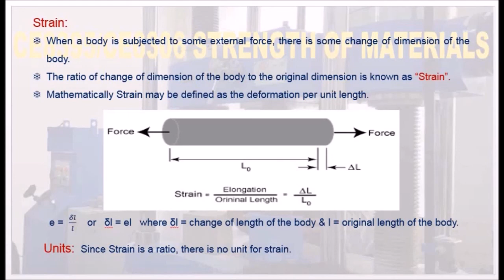What is Strain and What is its unit? - SOM1.03 Strength of Materials in Tamil.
I hereby explain the concept of strain and its unit in Tamil.